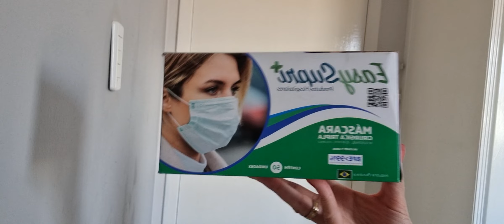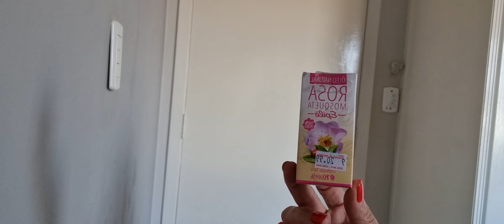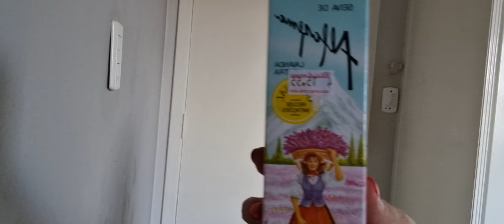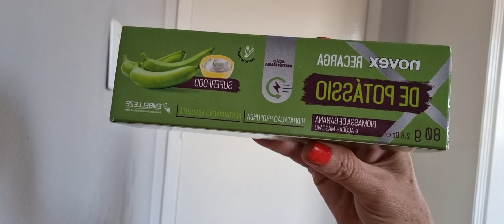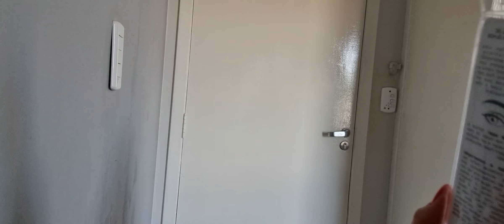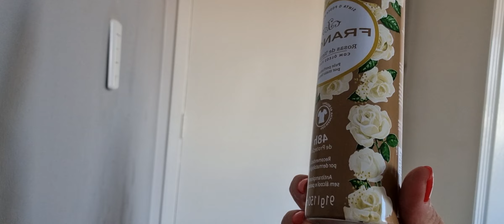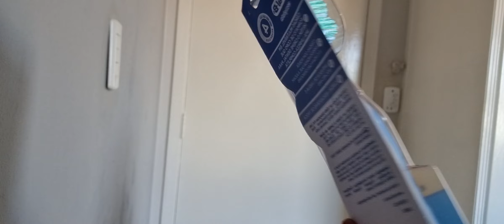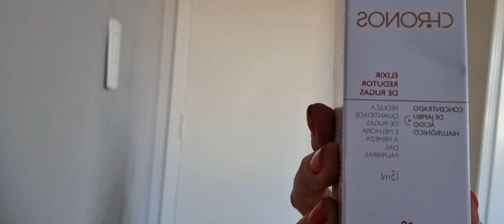comprinhas ,, maio 2022